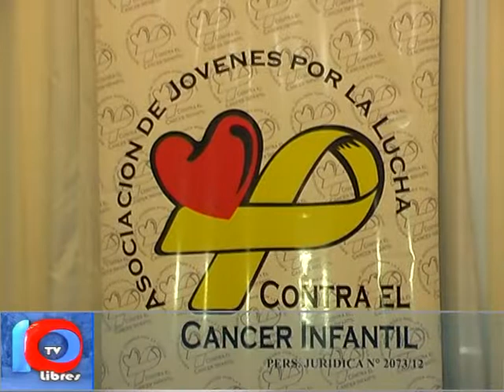SOLIDARIDAD CRIOLLA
Cuando de la salud de los niños se trata, toda la comunidad se pone en movimiento. en este caso son los miembros de la Asociación de Jóvenes por la lucha contra el Cáncer Infantil, que organizan na cena criolla para ayudar a la Casita de Malén, lugar insigne de San Rafael.